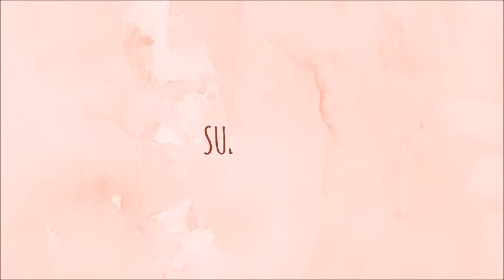Tropical Nail Art | Mint love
Get your nails summer ready with TROPICAL Nails. Keep these stunning shades of mint green for the times when you want a more relaxfull vibe. Presenting tempting nails for a stunning beach look.

Things I used :
Base colour : Nykaa: 64- Hasta La Pista.
Teal colour: Swiss beauty: color 19.
Top coat : Encnant base and top coat.
Brush: Flat angle brush.
Black colour: acrylic colours.

*LIVE
*LAUGH
*LOVE